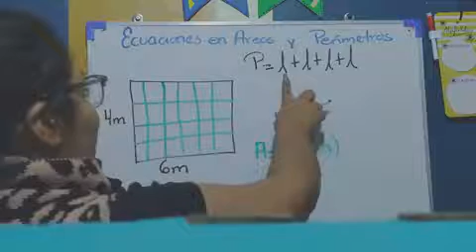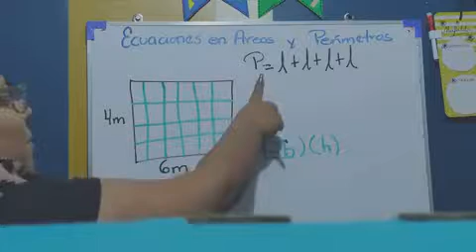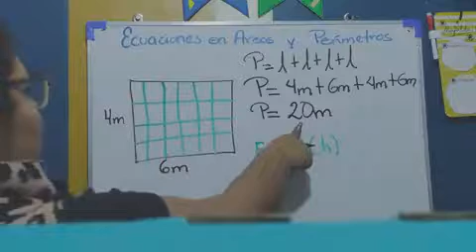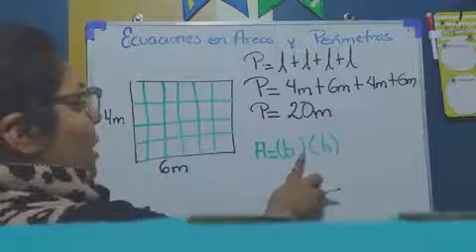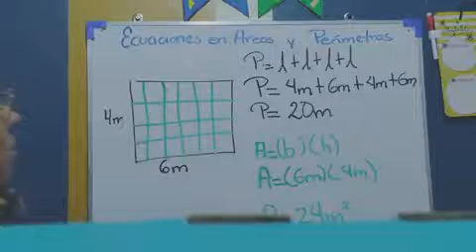A DIVERTIRSE CON ECUACIONES VIDEO 2